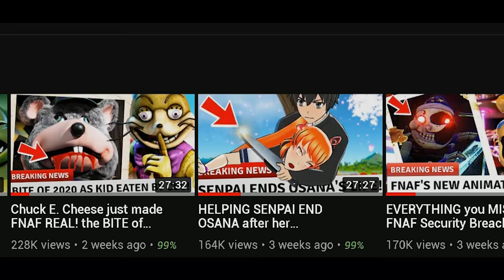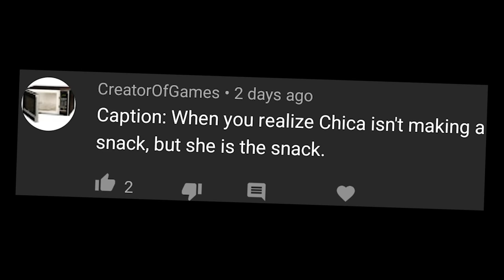FINALLY ALL the RIVALS in Yandere Simulator have been ADDED! Let's WIN SENPAI...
Yandere Simulator DEMO UPDATE & we can ELIMINATE all our RIVALS?! Yes & we can WIN Senpai!